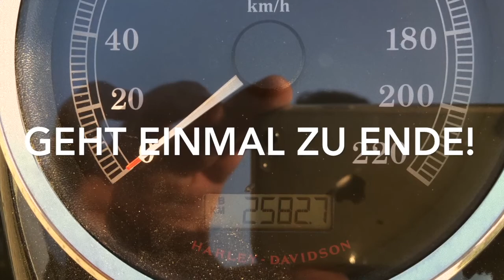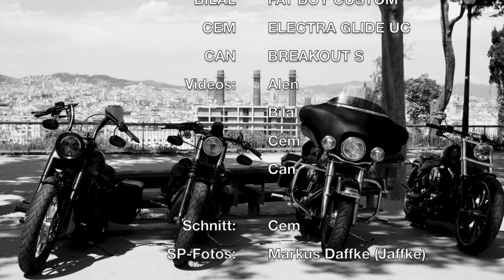Road Trip 2016 - Berlin - Barcelona - Berlin